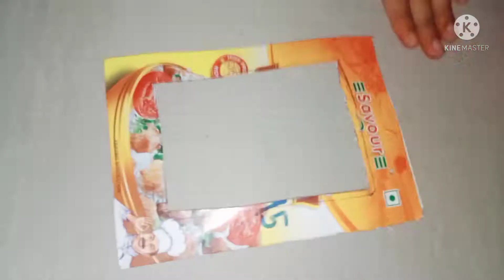Easy and beautiful ❤️ frame at home 😘😘|Handmade Stuffs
Hello friends,
In this video l want to show you that a beautiful ❤️❤️ ,easy😘😘 and attractive frame 🖼️🖼️at 🏠.
Handmade Stuffs